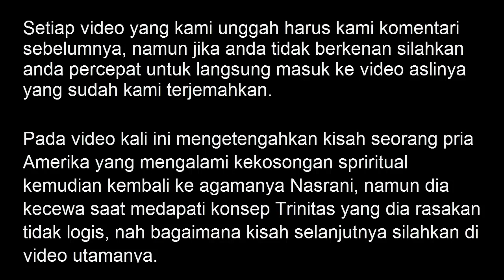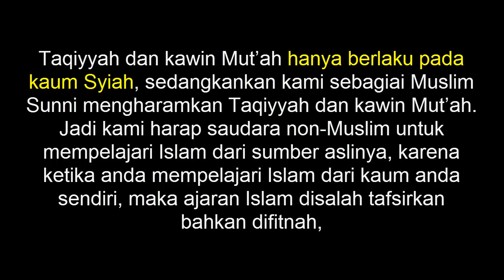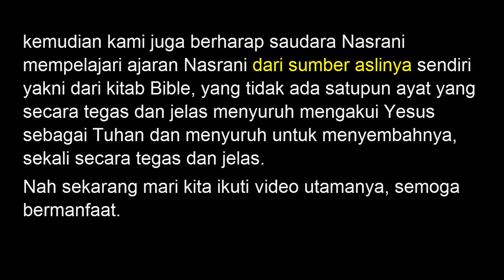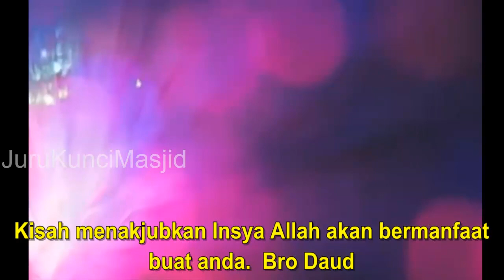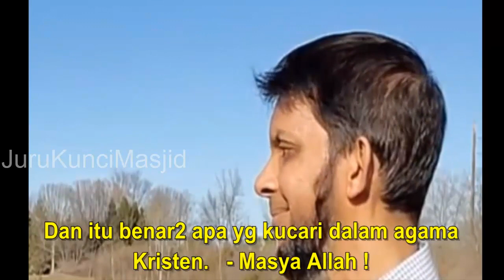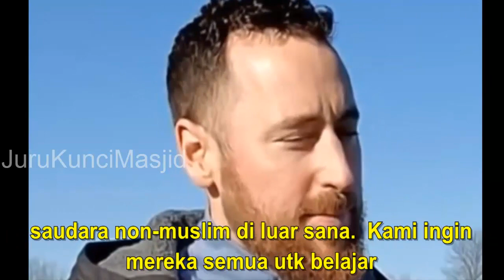RAGU AKAN TRINITAS MEMBUATKU MASUK ISLAM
Pada video kali ini mengetengahkan kisah inspirasi kehidupan seorang pria Amerika yang mengalami kekosongan spriritual kemudian kembali ke agamanya Nasrani, namun dia kecewa saat medapati konsep Trinitas yang dia rasakan tidak logis, nah bagaimana kisah selanjutnya silahkan di video utamanya.
Sebuah kisah yang sebenarnya terjadi di Amerika dan memang banyak sekali orang yang mengalami seperti dialami oleh pria ini,  sebuah kesaksian kristen dan cerita kehidupan yang bisa menjadi hikmah bagi kita semua.

Memang, hidayah selalu menjadi petunjuk Allah yang diberikan kepada hamba-Nya sehingga terbuka menerima kebenaran dalam hati-Nya. Sebab hidayah menjadi salah satu petunjuk Allah yang diberikan kepada Hamba-Nya sehingga terbuka menerima Islam. Karena hidayah tidak apat dibeli, tapi ini adalah nikmat Allah yang hanya dianugerahkan kepada Hamba-Nya yang dikehendaki-Nya.
Salah satu ciri orang yang mendapatkan hidayah dari Allah SWT yaitu orang yang mudah dalam melaksanakan ibadah.